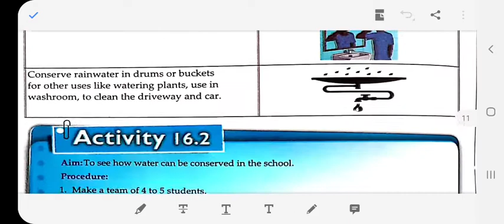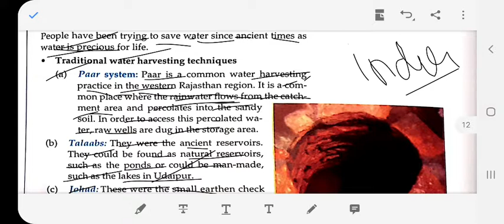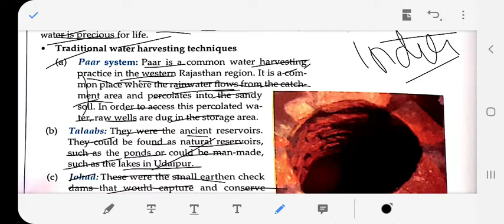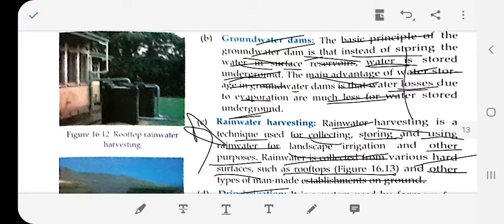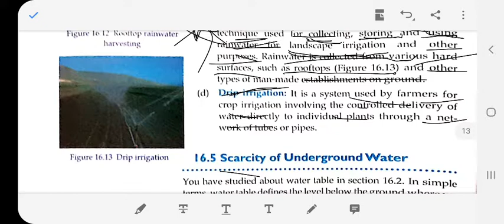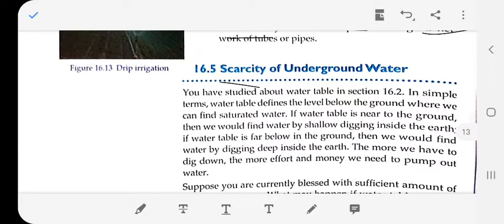CLASS - 7th, CHAPTER - 16, WATER IS PRECIOUS ,PART - 6